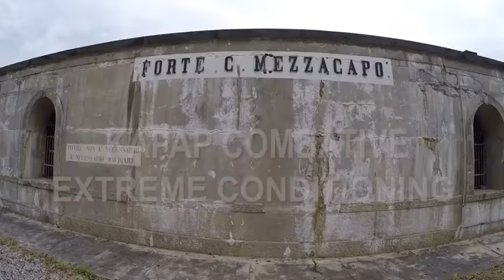Avi Nardia Kapap Krav Maga Masters Magazine